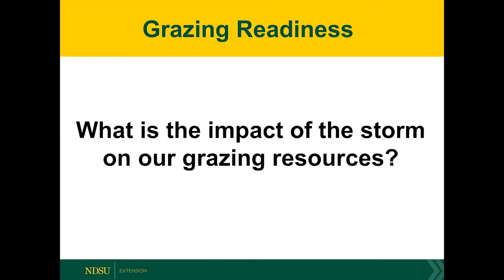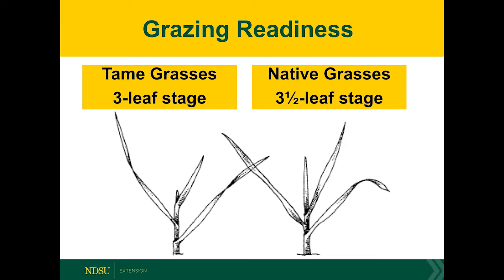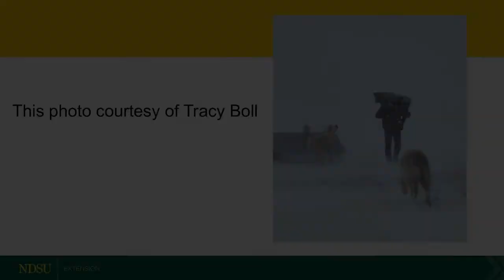Livestock Disaster 2022: Pasture and Range Management